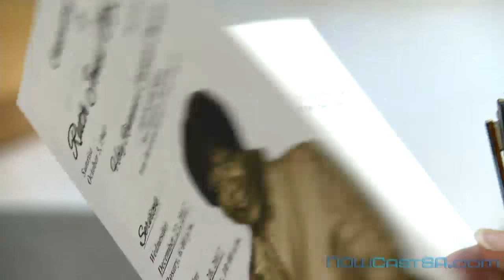Celebrating the life of Ruth Jones McClendon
Join the family, friends and colleagues of Ruth Jones McClendon for a funeral mass celebration of her life, passion and accomplishments on Thursday, Dec. 28, 2017. Before representing the residents of District 120 in the Texas House of Representatives for nearly 20 years, Ruth Jones McClendon was a San Antonio City Councilwoman, representing District 2 on the city's East Side. Her mission of public service began while campaigning for Congresswoman Barbara Jordan.